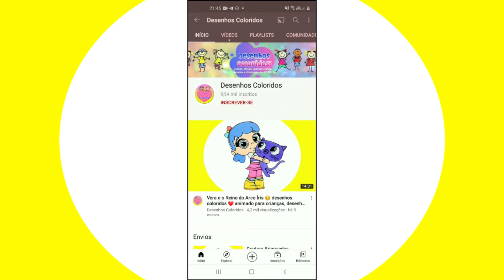Desenhando o Frankesnstein ❤ desenhos para desenhar 😊 how to draw.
❤  Amo desenhar, principalmente cartoons e kawaii, então faço meus desenhos e compartilho tudo aqui no canal com vocês. 😊

⭐ Faço vários desenhos de desenhos animados infantis, eu amo desenhar e colorir, por isso compartilho aqui no Youtube com você.⭐

Desenhos Coloridos.